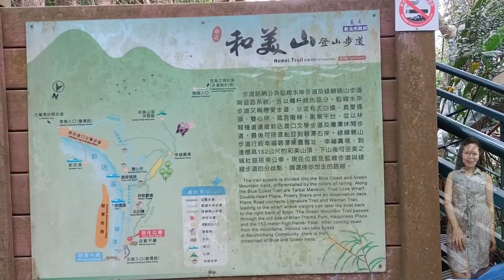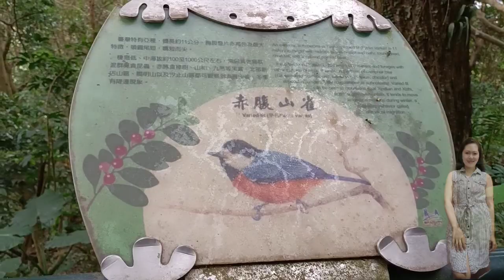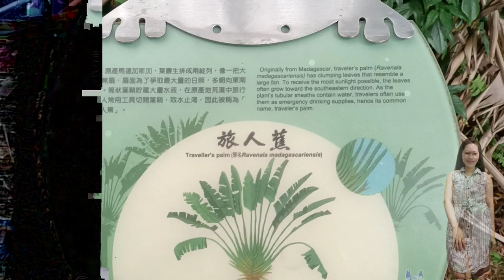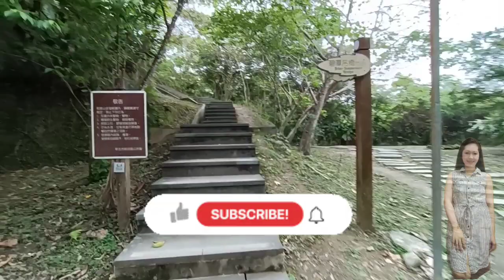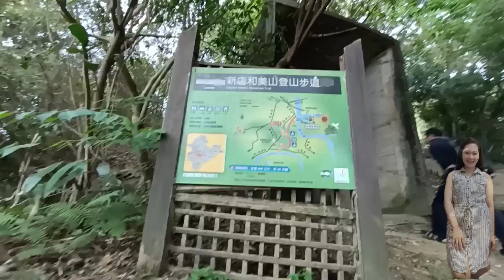Hemei Mountain Trail